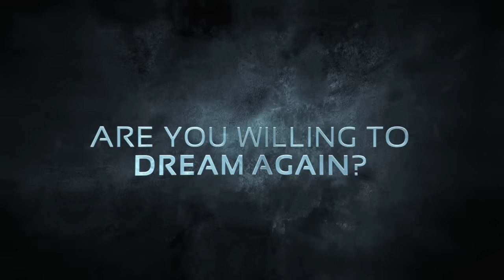Back to Church Sunday 2015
You’re Invited
National Back to Church Sunday
09*20*2015

Join us for a Church breakfast at 9:00 AM followed by a special time of worship at 10:45 AM featuring guest vocalists, the Bethany choir, the Bethany Praise Band, and a new sermon series by Dr. Rob Weinstein, “The Making of a Superhero.”

SUPERMAN, BATMAN, IRON MAN, THE AVENGERS…What does it take to be a superhero? Join us for a two-part message that take a look at the characteristics of superheroes, the heroic figures in the scriptures and stories of ordinary heroes, often unseen and unnoticed, who move through out our community each day. Together, we will discover the ingredients for The Making of a Superhero.

Wear your favorite superhero shirt (or any type of clothing)! And bring a non-perishable food item for the food pantry.